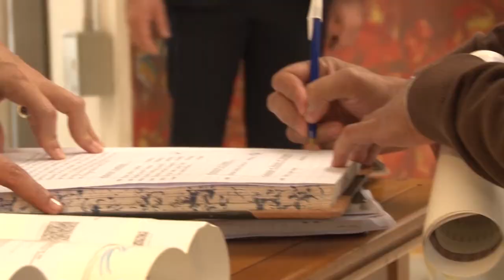Profesionales de la salud recibieron su título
Fue en una inédita modalidad de colación. Los y las profesionales ya prestan servicio para enfrentar la pandemia del COVID-19.